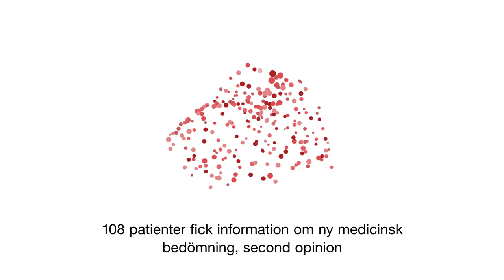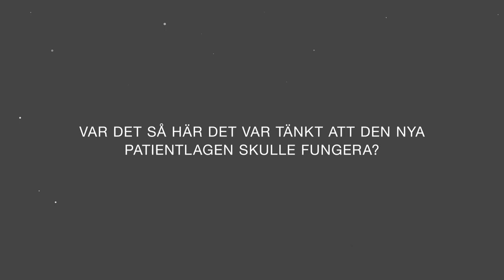Var det så här patientlagen skulle fungera? Neuroförbundets film 1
Var det så här det var tänkt att den nya patientlagen 2015 skulle fungera?
Bara 2 procent fick information om patientlagens möjligheter vid det senaste vårdbesöket. Vad tycker du om det? Kampanjdelta
Det här är en ”Call to Action”- kampanj skapad av Neuroförbundet (Neuro Sweden) för att ställa hälso- och sjukvårdsminister Gabriel Wikström till svars. Hur tänker regeringen att den nya patientlagen ska bli känd och hur ska lagen fungera för att sätta den enskilda patientens bästa i fokus?
Bakgrund:
Den 1 januari 2015 trädde en ny lag igenom, i Sverige: Nya patientlagen (2014:821). Detta är goda nyheter för oss i Neuroförbundet. Nu ska det bli enklare för våra medlemmar att få en ny medicinsk bedömning, bli mer delaktig i sin vård och att få bättre information om sin behandling. Vi på Neuroförbundet är dock rädda för att historien kommer upprepa sig. Vi har sett det hända förut. Nya lagar som träder i kraft men ingen egentlig förändring. Tillsammans ska vi se till att detta inte händer. Vi ska sätta den nya patientlagen på prov, genom att utmana, undersöka och informera.
Är du en av de 98 % som inte fått information om patientlagen vid senaste vårdbesöket?
Om svaret är ja, vill vi gärna få ta del av dina erfarenheter. Vi behöver berättelser om varför det är viktigt att få information och bli involverad i sin behandling. Berättelser som vi, med din tillåtelse, antingen sprider i form av film eller som tips till media.

(patientlagen1 FINAL 0132)